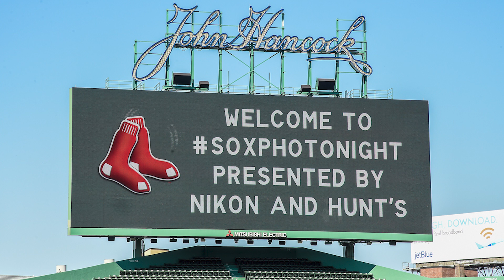Camera GEAR & PHOTO Equipment: Shopping LOCALLY Vs. ONLINE.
In this video I am exploring the benefits of buying your camera gear and equipment from your local photo store. There are more benefits than you think!